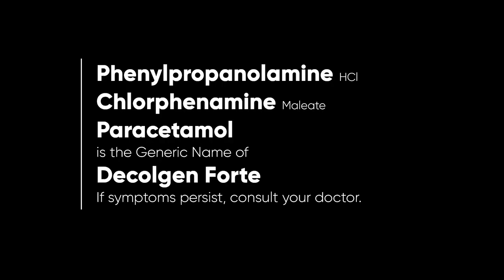Decolgen Forte Radio Ad 2023 22s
Ito po ang 2023 Radio Ad ng Decolgen Forte - Kahit itanong mo sa doktor! Unilab 'Yan!

DRPS Two 3187: Decolgen Forte Radio Ad 2023 22s